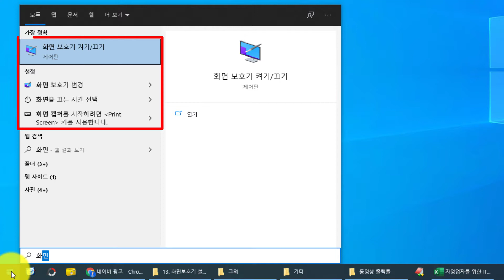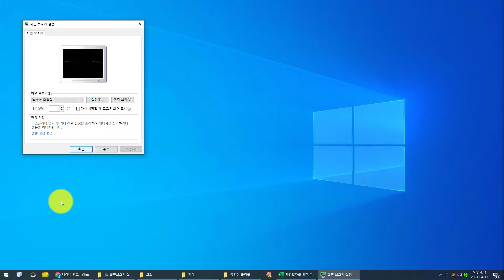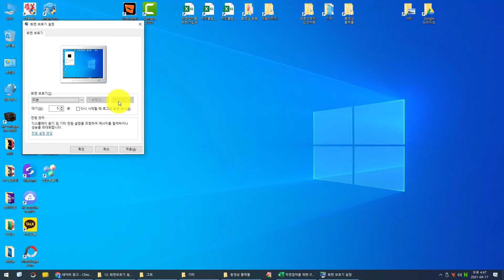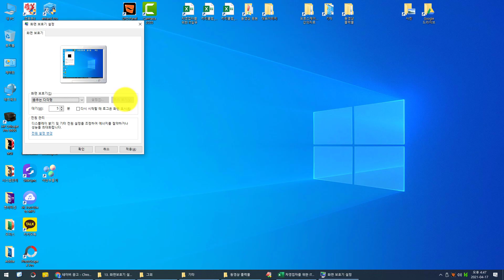화면보호기 설정, 화면보호기 변경하는 법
오늘 공부해볼 내용은
1. 윈도우10에서 화면보호기를 변경하는 방법 (윈도11도 동일합니다.)
2. 화면보호기 옵션을 설정하는 방법입니다.

다음 회차에서는 가지고 있는 사진을 이용해서 직접 화면보호기를 만들어보겠습니다.